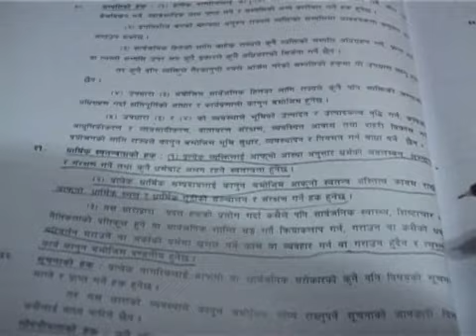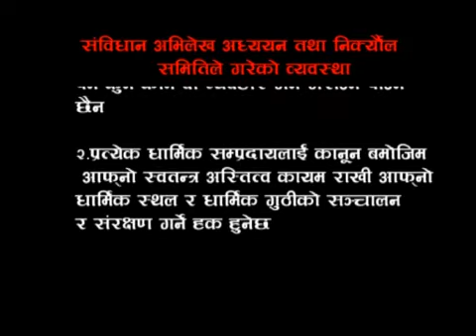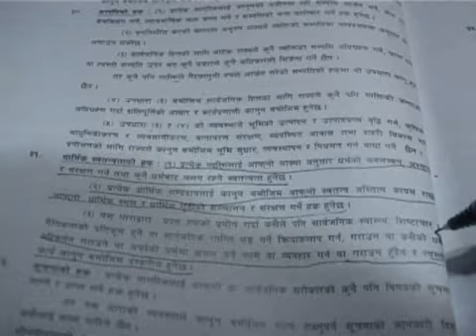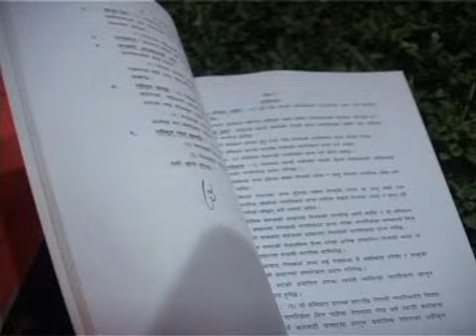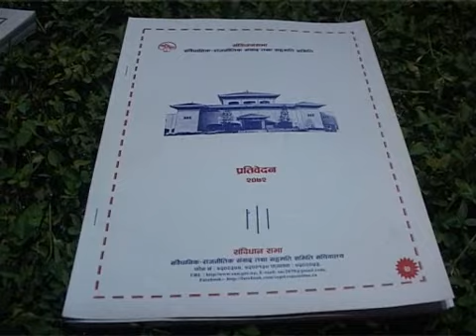Masyau da ma - Report